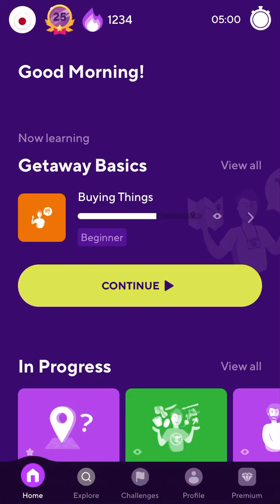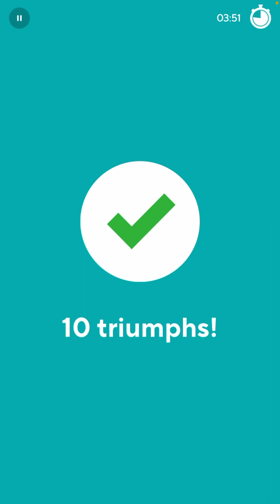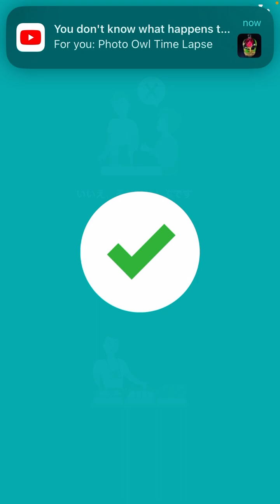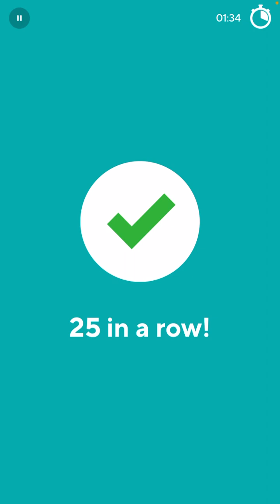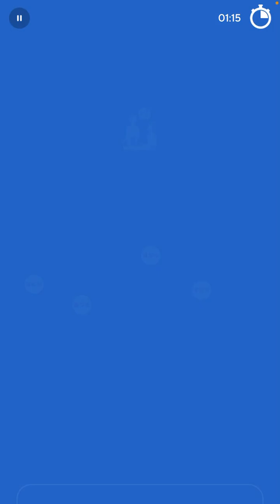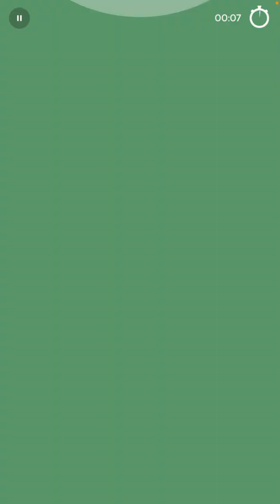2023-11-22 Drops Japanese